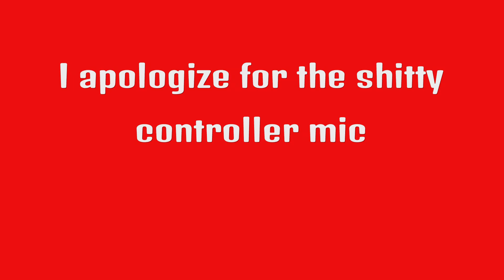Elden Ring - Funniest Moments & Deaths 1